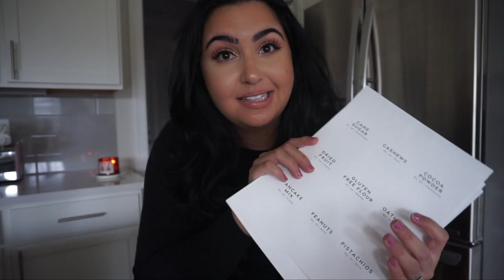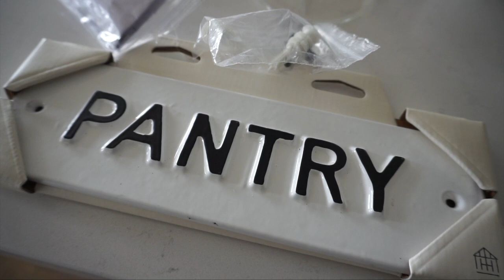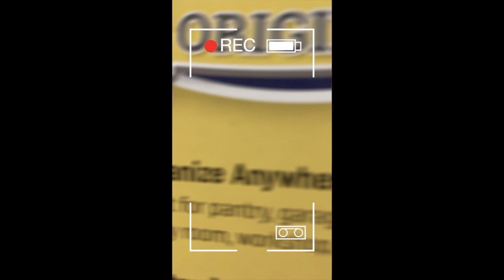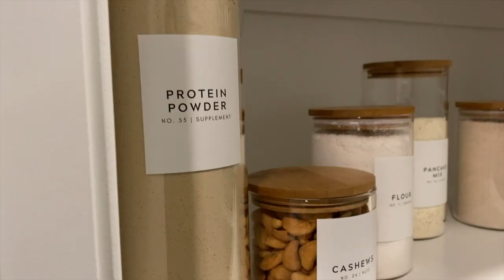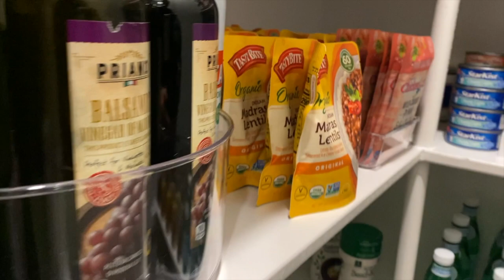GETTING MY PANTRY PROFESSIONALLY ORGANIZED | THE HOME EDIT STYLE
Ola Bonecas!

Getting my pantry organized has been life changing. I get so excited to go in there now! Here are all the links and where everything is from.

LABELS
Real & Vibrant Home

Wooden Canisters
Metal Wire Black Baskets
1 Gallon Jars with Oreos
Black Pantry Baskets that say "PANTRY"- at home
3 Jars with bars inside- Home Goods
Coffee Canister-Target
OXO Cereal Containers- The Container Store/Home Goods
Sugar Canister- Target
Baskets- Home Goods
White Bins- The Container Store
Pantry Sign-Target
Food-Costco/Aldi/Lidl